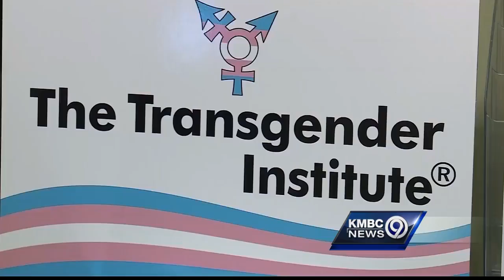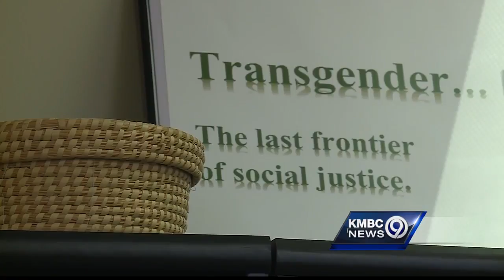Local transgender advocates still reeling from President Trump's military announcement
An estimated 1,300 to 6,600 people in the military are transgendered.